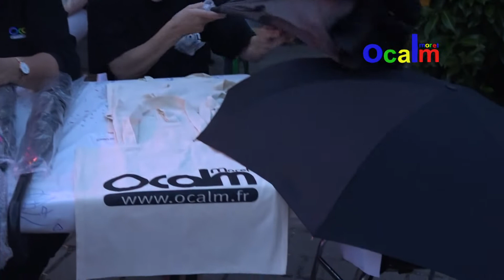Soirée musicale SPAMS Ocalm 21 juil 18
Soirée déchaînée hier soir à Moret